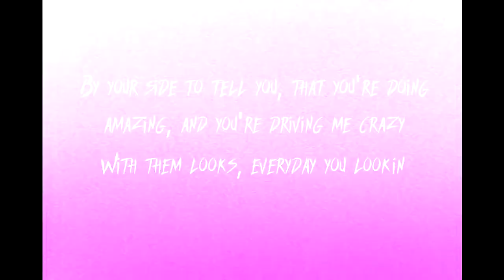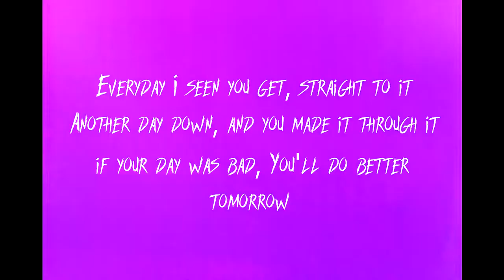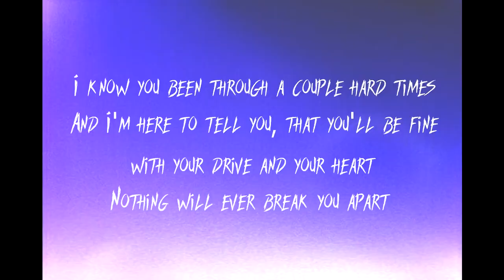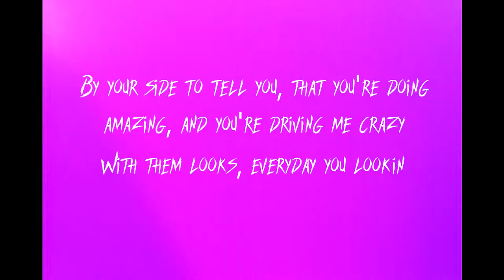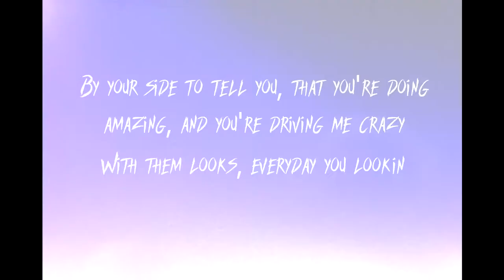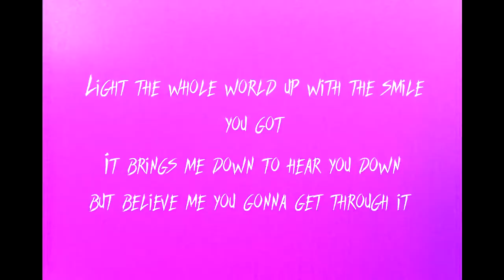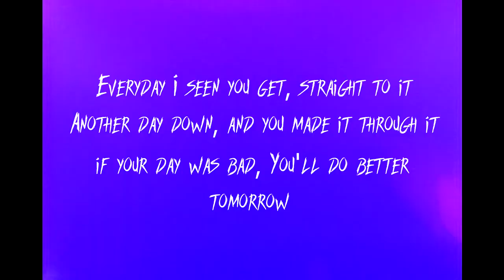Ollie Through it (prod.wetgropes)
All love, respect and appreciation